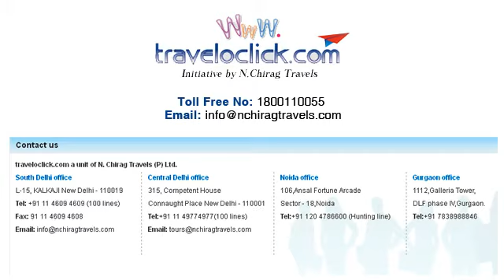South Africa Tour Packages from INDIA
offer various tour packages for South Africa, East Africa, Nairobi, Cape Town, Kenya, Tanzania. we also offer Jungle Safari, Tiger Safari & Elephant Safari.